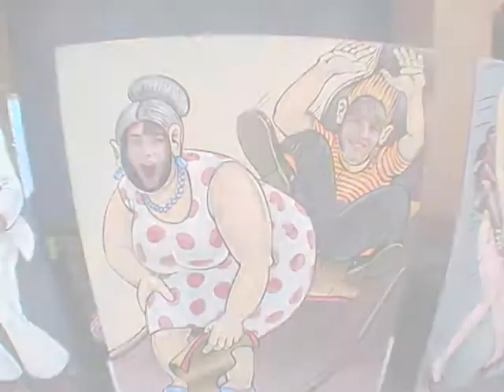australia video 09